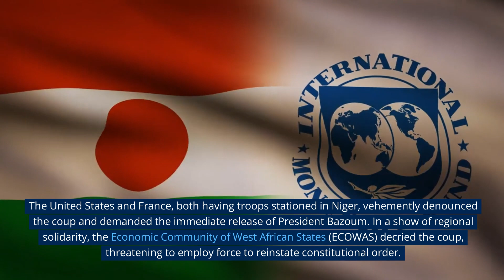Niger overthrow his President and this is a opportunity for Russia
In a tumultuous turn of events that shocked the world, the democratic hopes of Niger were crushed when the ominous specter of a coup reared its head once again.
 On July 26, 2023, the members of the presidential guard, the very guardians entrusted with protecting the nation's leader, brazenly detained President Mohamed Bazoum within the confines of his own palace in the capital, Niamey.
 The coup's orchestrator was none other than General Abdourahmane Tchiani, a close ally of Bazoum's predecessor, Mahamadou Issoufou, who unapologetically proclaimed himself the head of a new military junta known as the National Committee for the Restoration of Democracy and Security (CNRDS).

Only five months had passed since Niger experienced a historic democratic transition, when Bazoum was elected to power. However, his victory was not without opposition.
Former president Mahamane Ousmane bitterly contested the election results, alleging fraud and adamantly refusing to concede defeat.
This fragile political landscape was exacerbated by the nation's grave security challenges, as Islamist militants and ethnic conflicts relentlessly plagued the already impoverished West African country.

As the news of the coup spread like wildfire, the world watched in horror and condemnation. Global powers, such as Russia and the West, whose strategic interests in Niger were deeply tied to its uranium deposits and its role in countering terrorism in the Sahel region, expressed their outrage.
 The United States and France, both having troops stationed in Niger, vehemently denounced the coup and demanded the immediate release of President Bazoum. In a show of regional solidarity, the Economic Community of West African States (ECOWAS) decried the coup, threatening to employ force to reinstate constitutional order.

In the midst of this chaotic upheaval, the unrest in Niger unveiled a deeply-rooted resentment towards the West among certain segments of the population.
 Accusations of foreign meddling, particularly against France, and exploitation of Niger's precious resources fueled the rising discontent. Surprisingly, expressions of support for Russia, a nation steadily expanding its influence in Africa through arms sales, military training, and economic deals, emerged from within Nigerien ranks.

As the dust settled, the future remained precarious. The CNRDS offered no roadmap for a return to civilian rule or any dialogue with the opposition. President Bazoum and his government, reportedly under house arrest, were left in an uncertain state.
 The international community stood on alert, urging for a peaceful resolution of the crisis, as the world held its breath, waiting to witness the fate of Niger and its people unfold